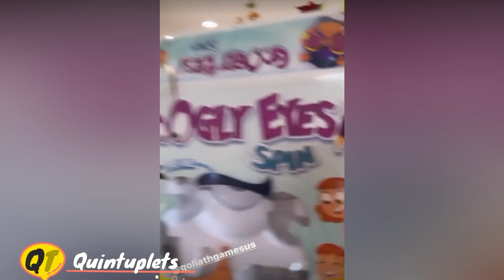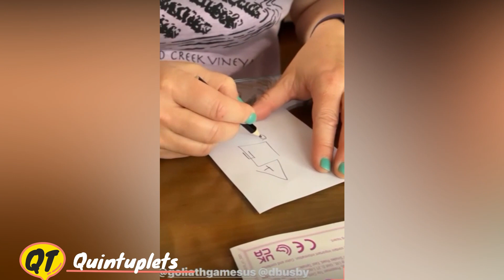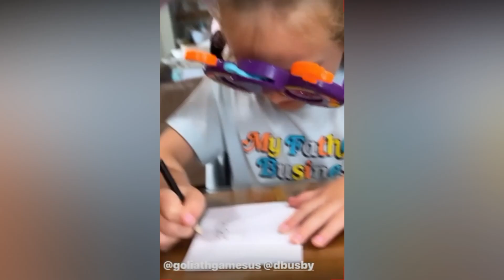Busby" Fun GoliathGamesus!!!!